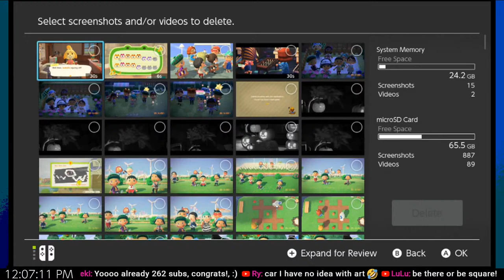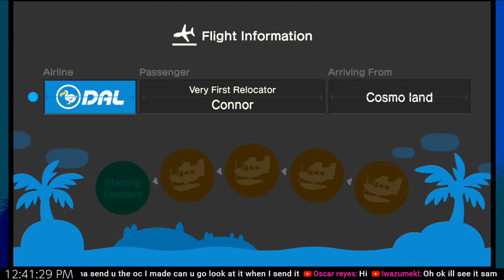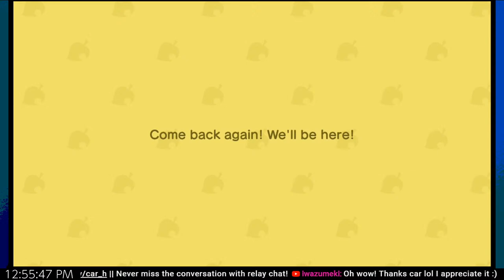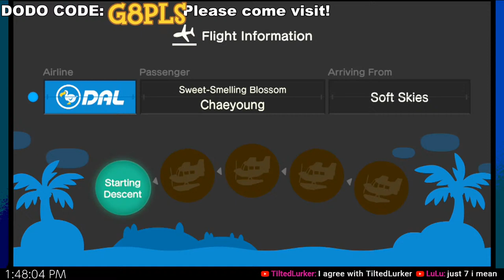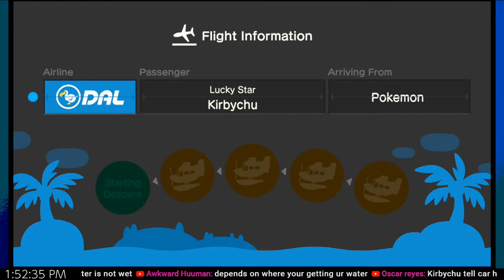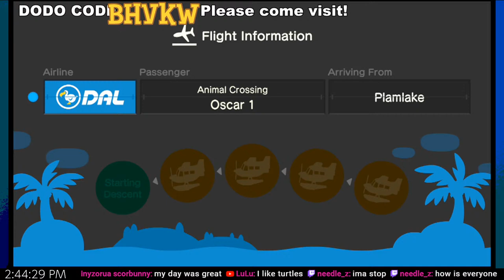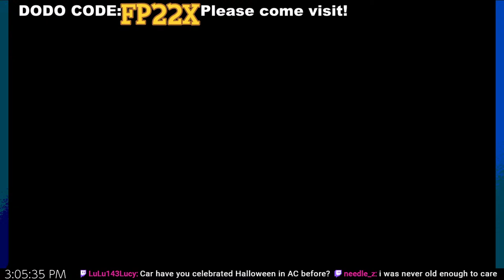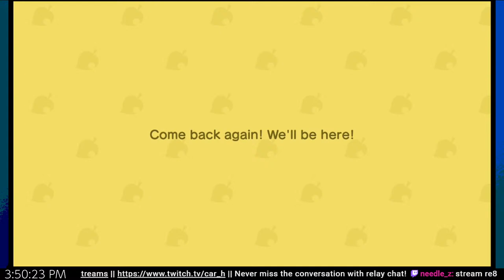Animal Crossing New Horizons LIVESTREAM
Click here for stream schedule!